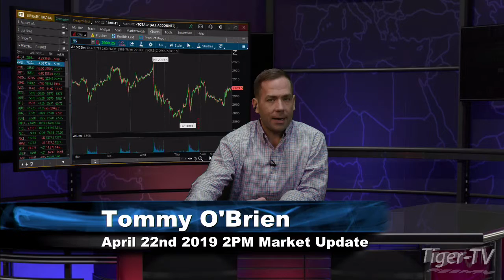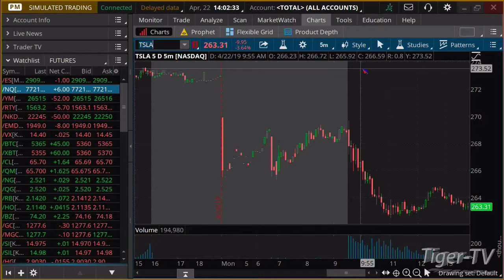April 22nd, 2PM ET Market Update with Tommy O'Brien on TFNN